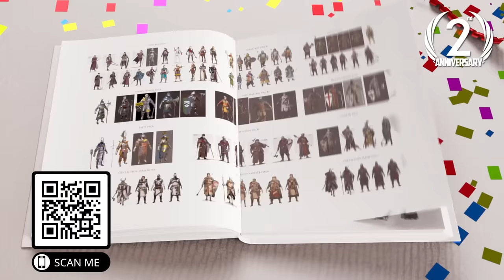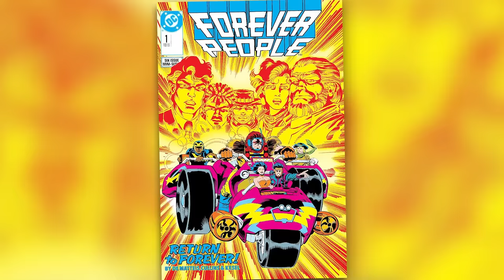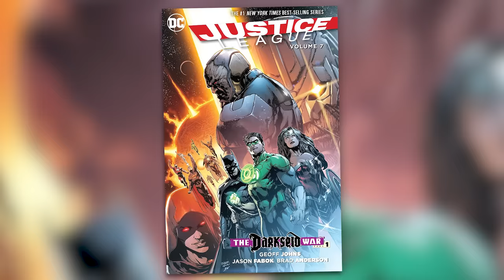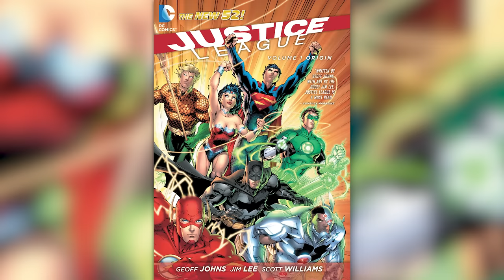History of Darkseid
Install Raid for Free ✅ IOS/ANDROID/PC and get a special starter pack 💥 Available only for the next 30 days

Today on Variant, we give you the iconic comic book History of Darkseid, in celebration of his live-action appearance in the long awaited Snyder Cut of the Justice League!